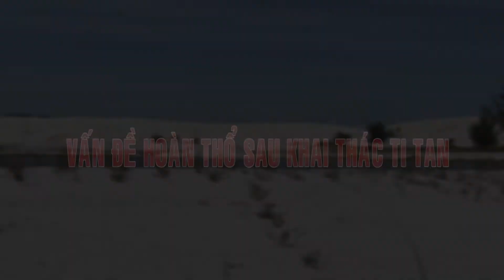[Chuyên mục] Mỗi tuần một chuyện - Vấn đề hoàn thổ sau khai thác TiTan